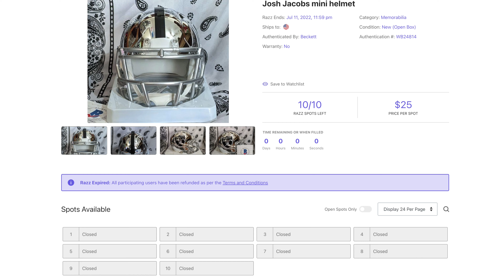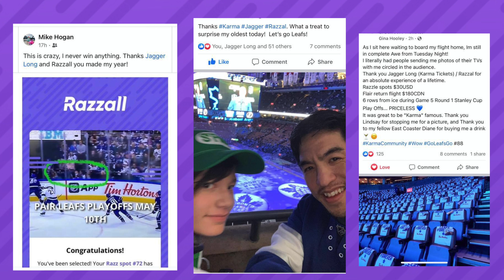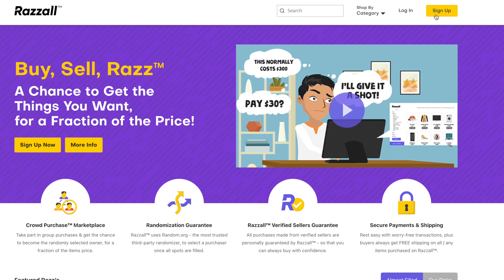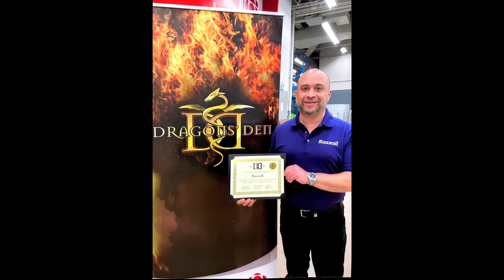What is Razzall™, The World's First Crowd Purchasing Platform?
Razzall™ is the world's first and only crowd-purchasing platform. We bring excitement to online shopping.

Get ready to save with Razzall™!

Our unique Crowd Purchasing™ process lets you take home items at a fraction of the retail price. With electronics, event tickets and memorabilia, securing a Razz™ is like hitting the jackpot of deals!

Here's how it works:

2. Browse our fantastic selection of products.
3. When you find something you want, purchase an open spot to join the Razz™.
4. Once the Razz™ fills, we use Random.org to pick the selected purchaser and notify all participants via email of the results.

But the best part is that when you purchase from our verified sellers, you'll pay a fraction of the retail price. Don't wait any longer; join the Razzall™ community today and start saving big on the things you love!

Remember, it's not a raffle, it's a Razzall™.